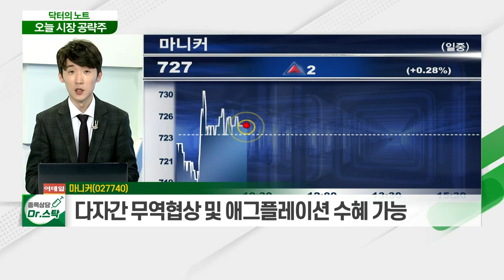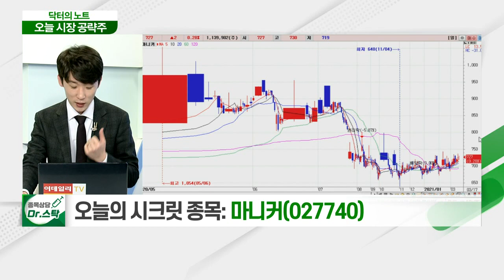마니커(027740)... 삼계탕 가공품 수출 증가_닥터의 노트 (20210317)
마니커(027740)
- 닭고기 제품의 생산 및 판매
- 삼계탕 가공품 수출 증가
- 다자간 무역 협상 및 애그플레이션 수혜 가능